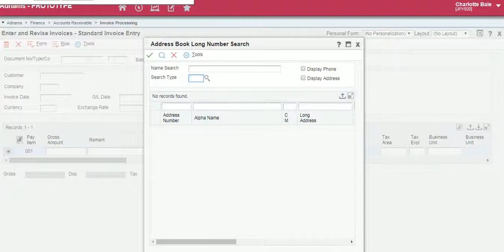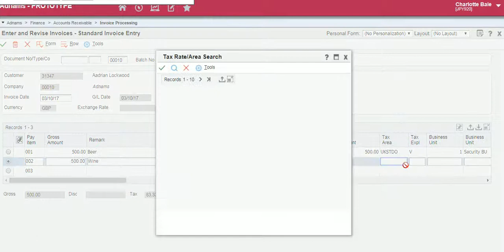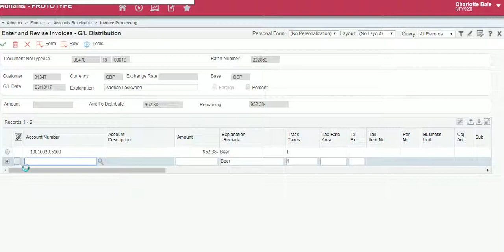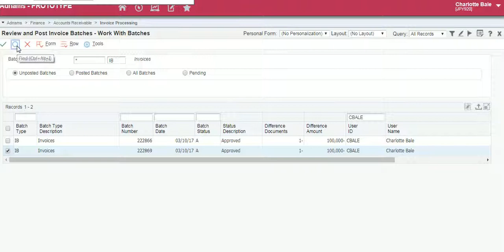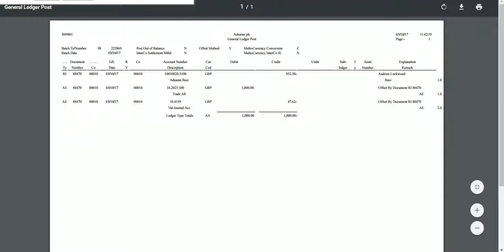How to enter, post and print an invoice (VAT)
This video walks through how to enter, post and print an invoice using non-VAT lines on a VATable customer.